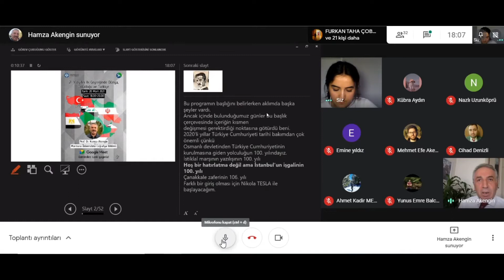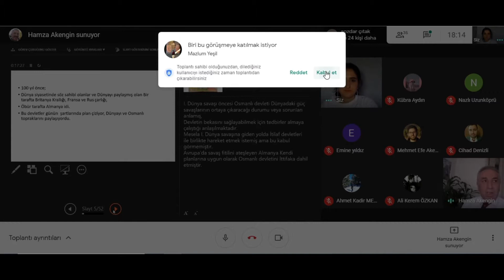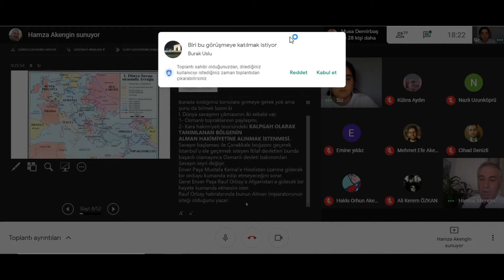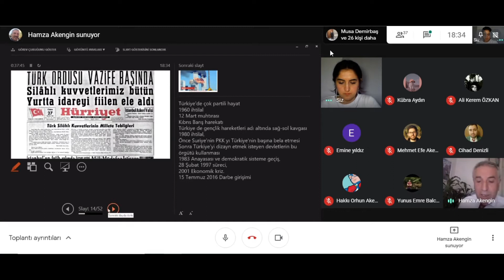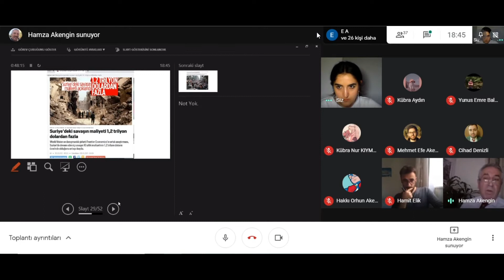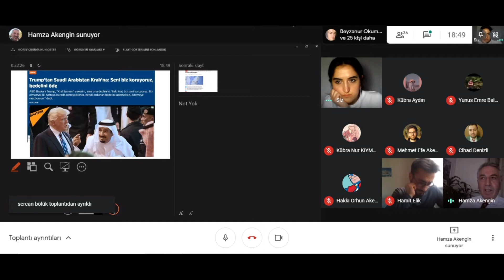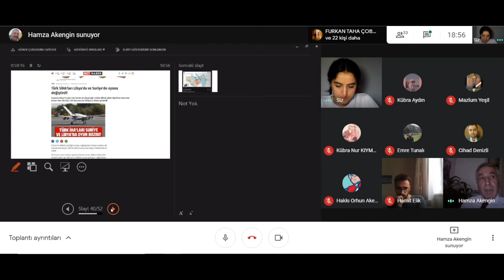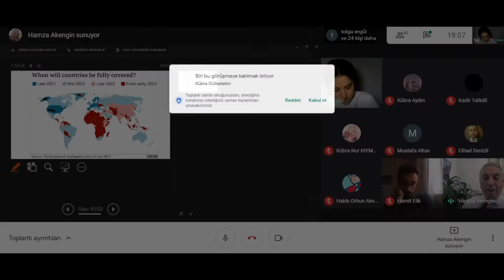Prof. Dr. Hamza Akengin - "21. Yüzyılın İlk Çeyreğinde Dünya, Ortadoğu ve Türkiye" Konferansı - CK 🌍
Marmara Coğrafya Kulübü
Konferans – Türkçe
21. yüzyılın ilk çeyreğinde Dünya, Ortadoğu ve Türkiye
Yeni bir yüzyıl olan 21. Yüzyıla girmemiz ile birlikte çevremizdeki büyük ve küçük her şey iyi ve kötü değişmiş ve gelişmiştir. Bu yeni yüzyıl gelişen ülkeler, ekonomiler ve siyasi ilişkilerin yanında savaşlar, hastalıklar ve diğer insanlık dramlarını da beraberinde getirmiştir. Yeni yüzyılda çeyrek asır ilerlememize rağmen ülkemizde, bulunduğumuz bölgede ve dünyamızda kayda değer etkileri görülmüş ve hissedilmiştir. Marmara Üniversitesi Coğrafya Bölümü Akademisyenlerinden Prof. Dr. Hamza Akengin ile içinde bulunduğumuz 21. Yüzyılda Türkiye’yi, Ortadoğu’yu ve Dünyayı konu alan e-söyleyişi 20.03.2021 tarihinini 18.00 – 20.00 saatleri arasında gerçekleştirilmiştir.

Konuşmacı bilgisi:

Prof. Dr. Hamza Akengin, Marmara Üniversitesi Atatürk Eğitim Fakültesi Coğrafya Öğretmenliğinden mezun oldu. Yüksek Lisans ve Doktora eğitimini İstanbul Üniversitesi’nde tamamladı. 1990 yılında Ondokuz Mayıs Üniversitesi Eğitim Fakültesi Coğrafya Öğretmenliği Bölümü'nde Öğretim Görevlisi olarak atandı. 1992 yılında doktorasını tamamladı. 1995 yılında Süleyman Demirel Üniversitesi Fen Edebiyat Fakültesi Coğrafya Bölümüne Yardımcı Doçent olarak atandı. 1999 yılında Marmara Üniversitesi Atatürk Eğitim Fakültesi İlköğretim Bölümü Sosyal Bilgiler Eğitimi Anabilim dalına naklen geçiş yaptı. 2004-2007 yılları arasında Doğu Akdeniz Üniversitesi Eğitim Fakültesi Türkçe Eğitimi bölümünde misafir öğretim üyesi olarak çalıştı. 2011 yılında kısa bir süre ABD’nde University Of Akron’da misafir araştırmacı olarak bulundu.